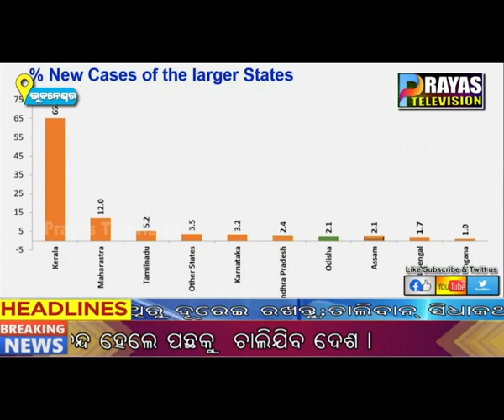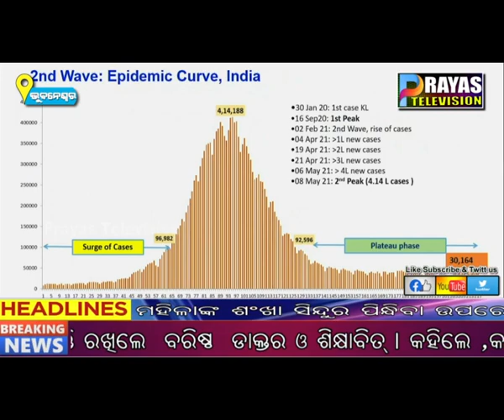କୋଭିଡ ସମୀକ୍ଷା : ତୃତୀୟ ଲହରୀକୁ ନିୟନ୍ତ୍ରଣ କରିବାରେ ନିର୍ଣ୍ଣାୟକ ହେବ – ମୁଖ୍ୟମନ୍ତ୍ରୀ